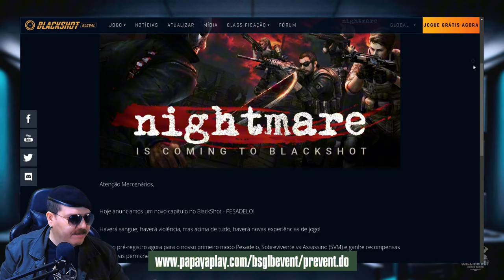JOGUE HOJE MESMO ESSE FPS FREE TO PLAY DE QUALIDADE - BLACKSHOT GLOBAL